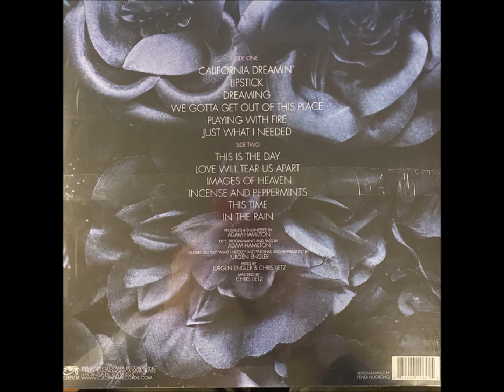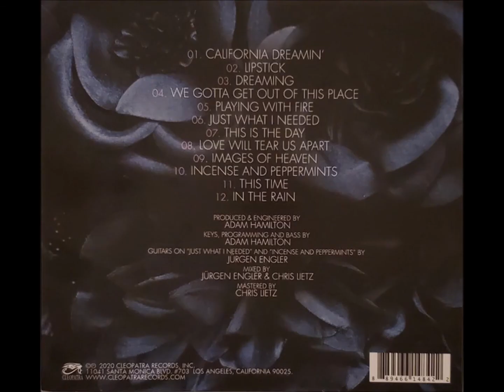B1-Missing Persons Featuring Dale Bozzio-This Is The Day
Missing Persons Featuring Dale Bozzio – Dreaming
Label:
Cleopatra – CLO1484
Format:
Vinyl, LP, Album, Limited Edition, Pink Marble
Country:
US
Released:
20 Mar 2020
Genre:
Electronic, Pop
Style:
Darkwave, Minimal
TracklistHide Credits
A1 California Dreamin'
Written-By – John Phillips, Michelle Gilliam
A2 Lipstick
Written-By – Adam Hamilton, Dale Bozzio, Devon Mycah Morse
A3 Dreaming
Written-By – Adam Hamilton, Dale Bozzio
A4 We Gotta Get Out Of This Place
Written-By – Mann And Weil
A5 Playing With Fire
Written-By – Jagger-Richards
A6 Just What I Needed
Written-By – Ric Ocasek
B1 This Is The Day
Written-By – Matt Johnson
B2 Love Will Tear Us Apart
Written-By – Bernard Sumner, Ian Curtis, Peter Hook, Stephen Morris
B3 Images Of Heaven
Written-By – Peter Godwin
B4 Incense And Peppermints
Written-By – John Carter, Tim Gilbert
B5 This Time
B6 In The Rain
Written-By – Tony Hester
Barcode and Other Identifiers
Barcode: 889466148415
Matrix / Runout (Side One etched): CLO-1484-A RS